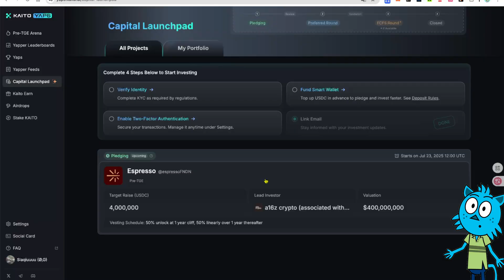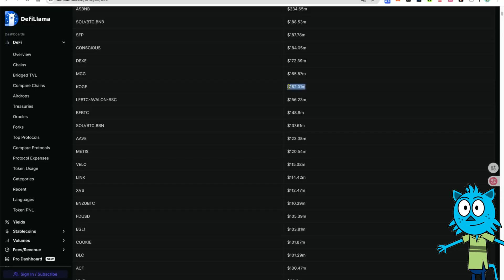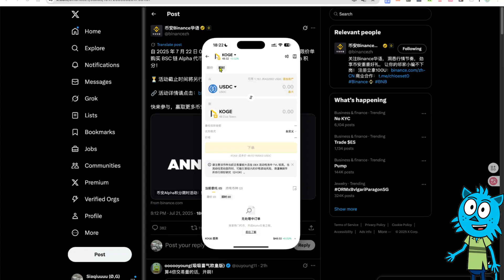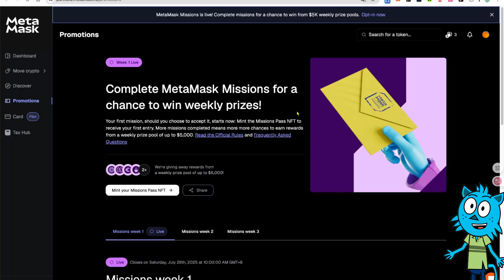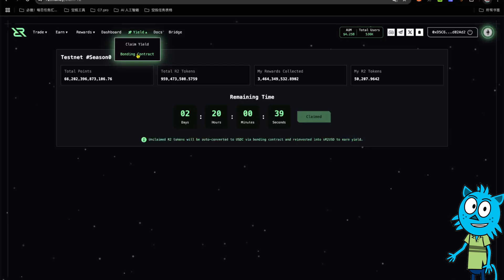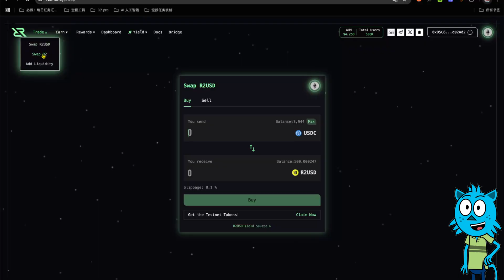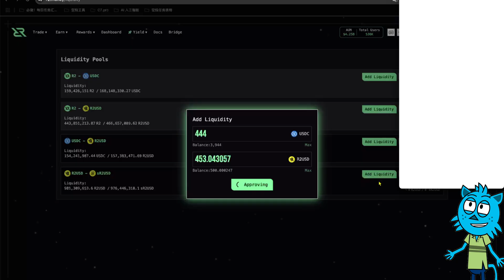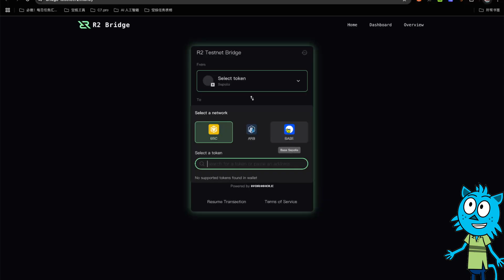手把手教学最低损耗刷币安 CEX Alpha 4倍限价单交易｜Boundless 白银任务来袭（吃相难看）｜R2 最终测试网参与角度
5年稳定

00:00  开篇播报
00:59  Alpha 限价
05:11  Metamask
06:19  Boundless
07:15  R2

社群：
微信：CryptoBlueCat

赞助打赏地址：
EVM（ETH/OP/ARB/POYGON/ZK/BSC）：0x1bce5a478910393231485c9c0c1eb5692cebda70